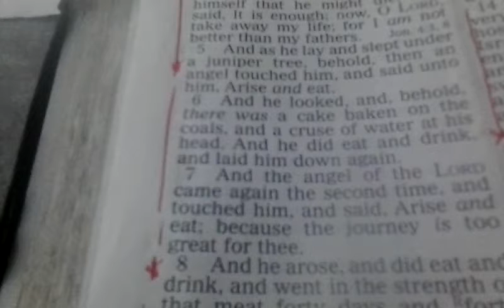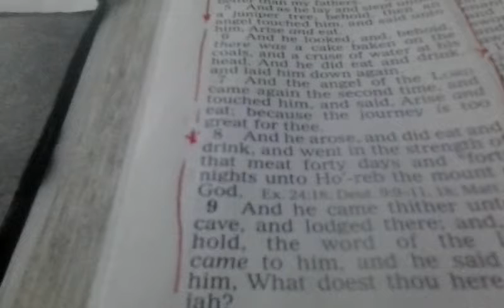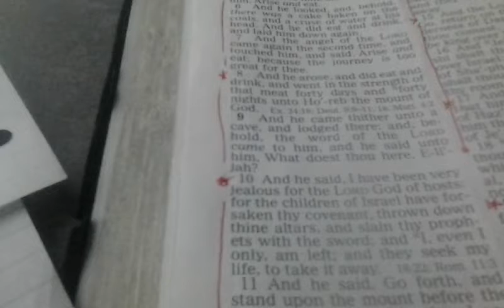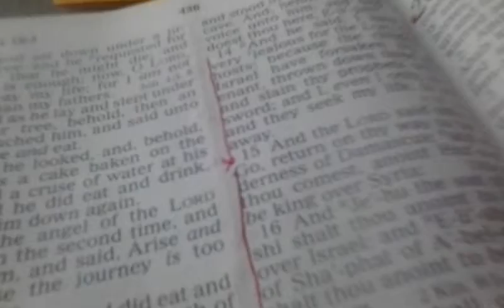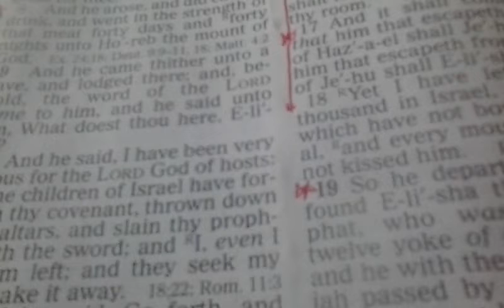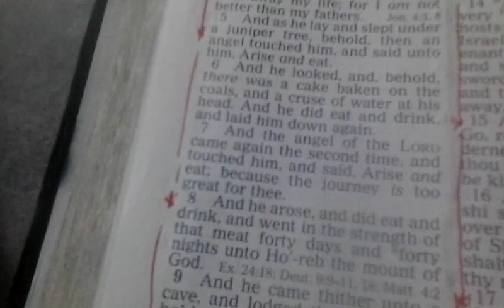Hard Times Lessons with Elijah 7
WWIII END TIMES BIBLICAL PROPHECY